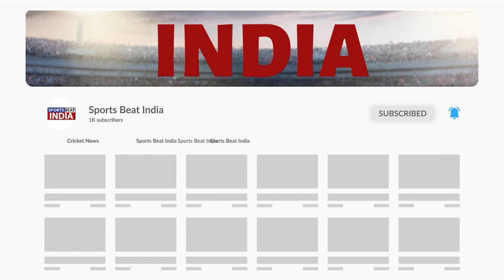Who is Parshvi Chopra? Now the highest number of wickets for the country in the World Cup